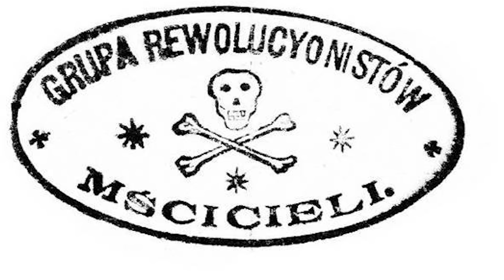Grupa Rewolucjonistów Mścicieli